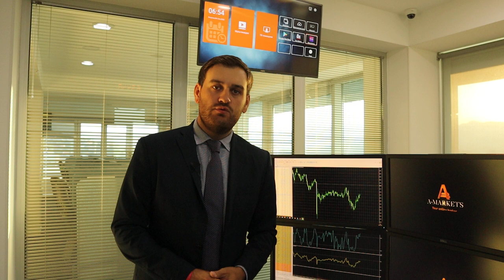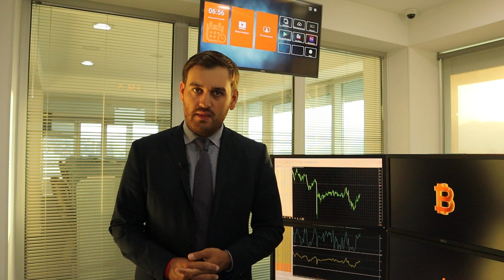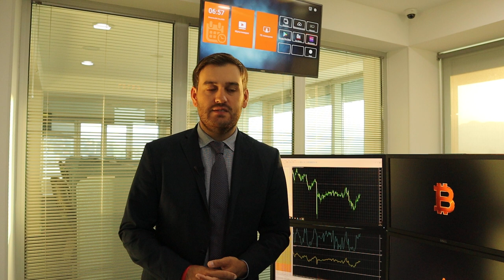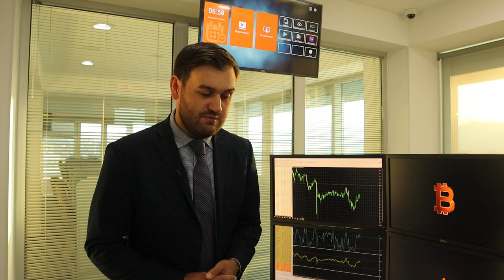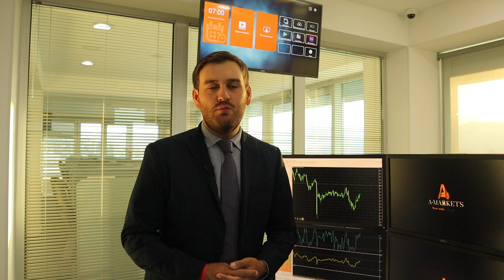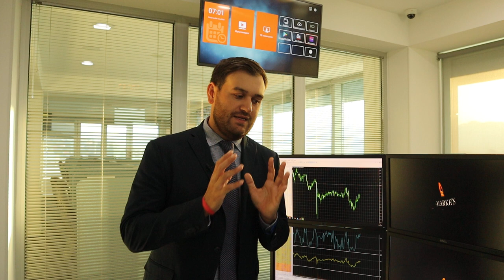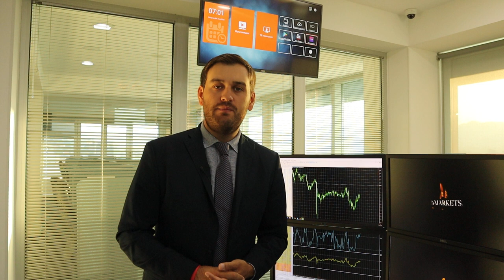Китай избавляется от долларов! | AMarkets